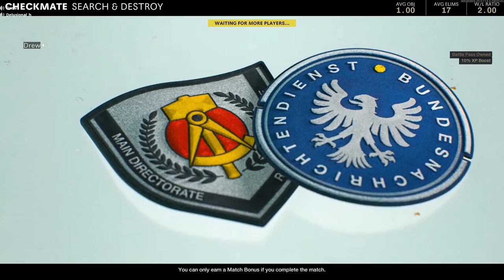Playing S&D Game Chat Just Like The Old Days!